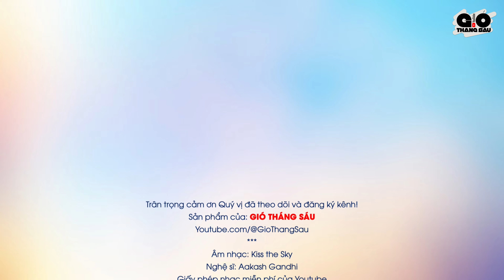Ý nghĩa tên gọi Hiển Tích - Tên hay ý nghĩa cho bé trai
Cửa hàng của Gió Tháng Sáu:
Tên tiếng Việt 50 tiểu bang Mỹ.
Đai tướng Phan Văn Giang.
Thủ tướng Phạm Minh Chính.
Âm nhạc: Kiss the Sky
Nghệ sĩ: Aakash Gandhi
Giấy phép sử dụng nhạc tại Thư viện âm thanh của Youtube
Kênh Youtube GIÓ THÁNG SÁU